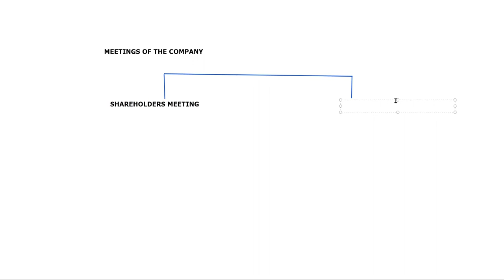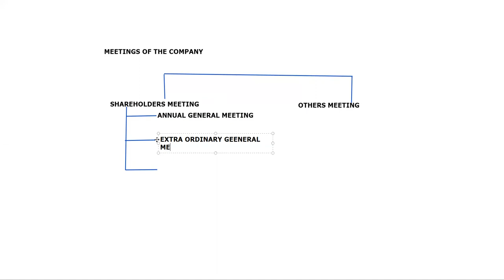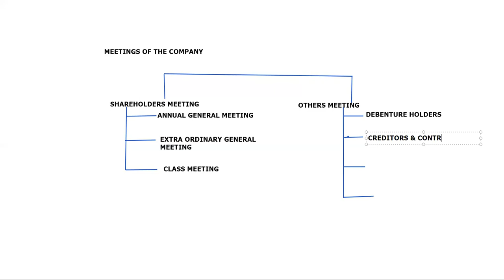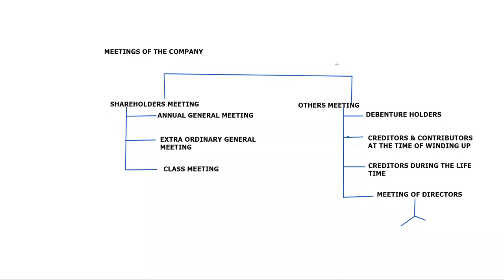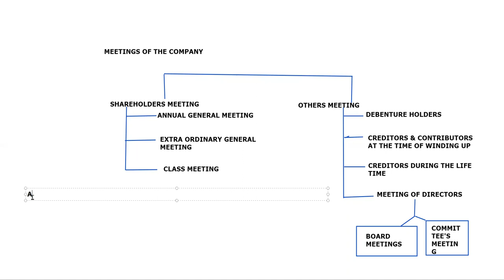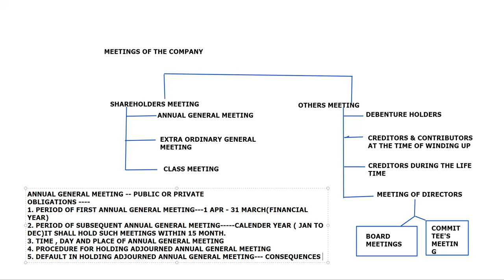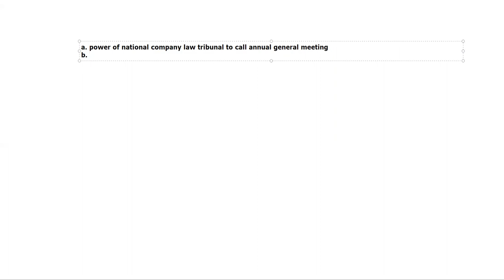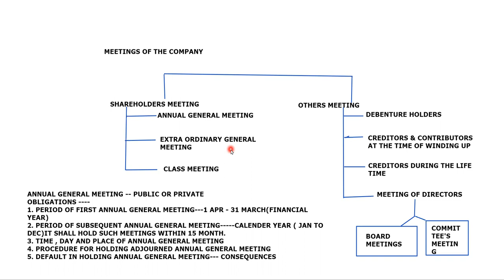HEENA BBA 3 MEETINGS I